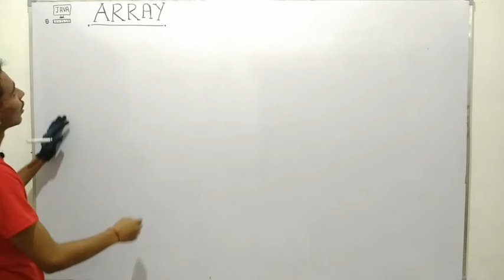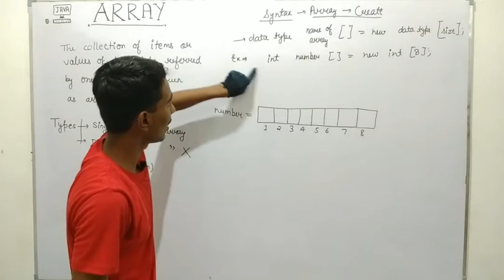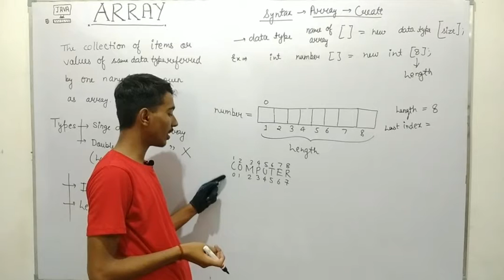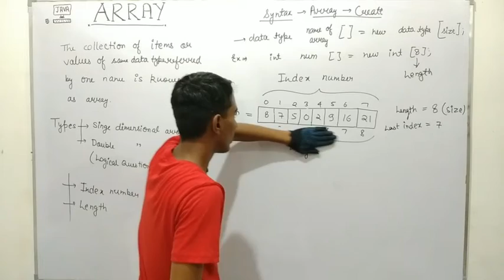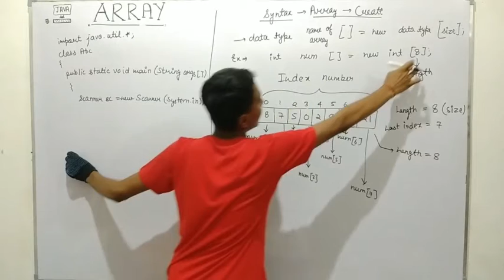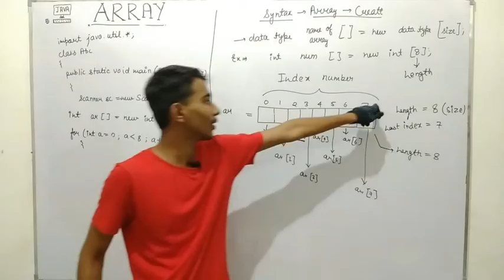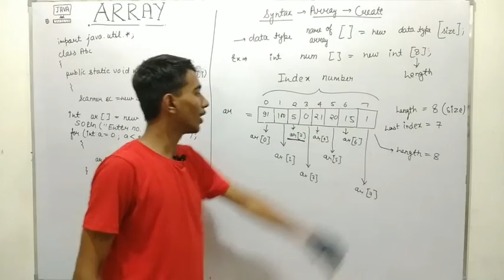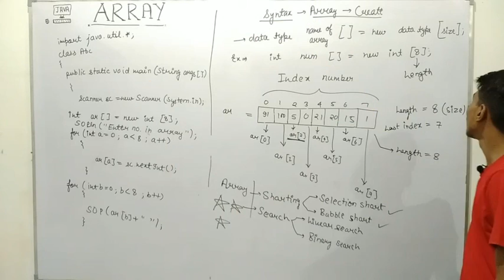ARRAY || ICSE CLASS 10 COMPUTER || Chapter 7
Full explanation of the Array and important topics which were asked in board papers.

ARRAY || ICSE CLASS 10 COMPUTER
Chapter 7